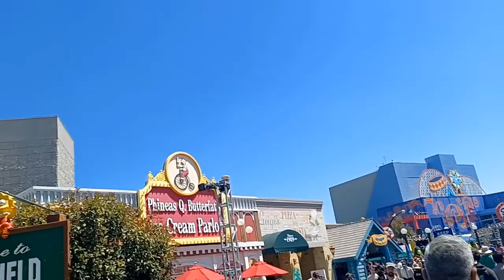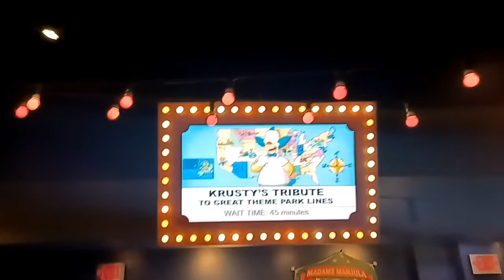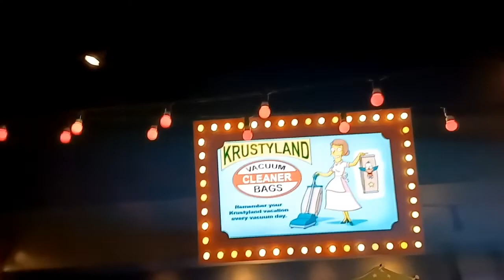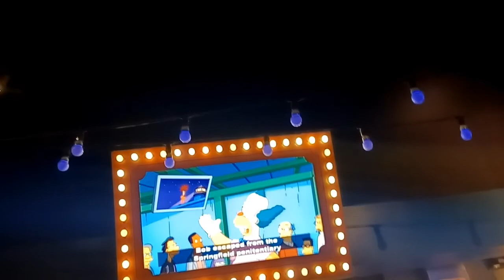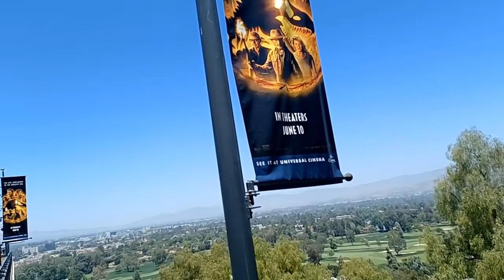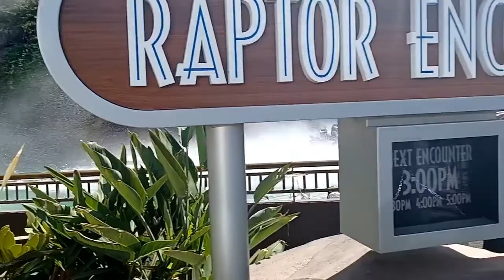Universal Studios Hollywood Trip May 30, 2022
PLEASE WATCH THE WHOLE VIDEO IN THE AFTER THE HARRY POTTER SCENE KEEP WATCHING THE VIDEO PLEASE.

The Video May have Issues such as Videou going a bit out of Sync and the flickering due to corrupted video files used as i view this raw they were like thst after recording but Bear with this THANK YOU